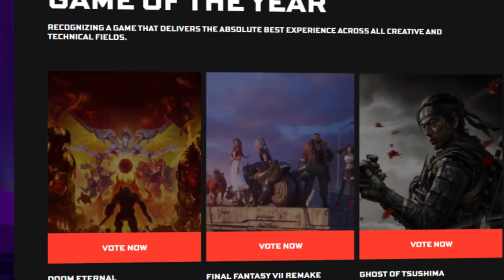O melhor jogo do ano que NINGUÉM ta falando sobre! Hades - Análise